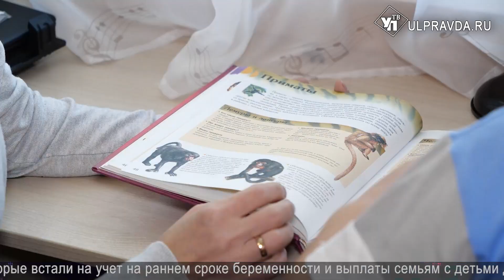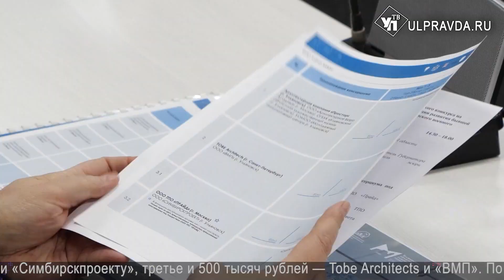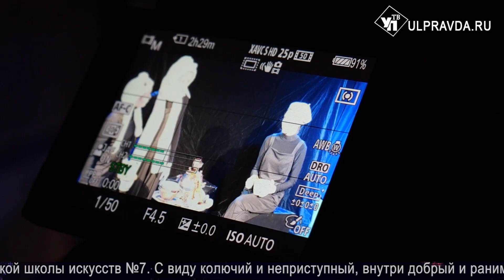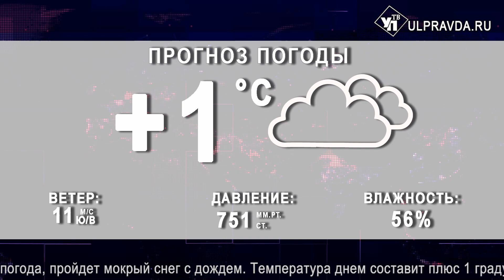Смотрим УлПравда ТВ. Помощь военным, архитектурные проекты, «Нетрезвый водитель»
Что произошло в Ульяновской области во вторник, 22 ноября.